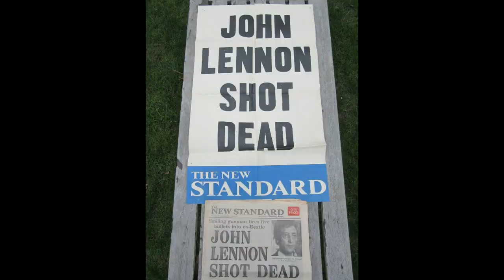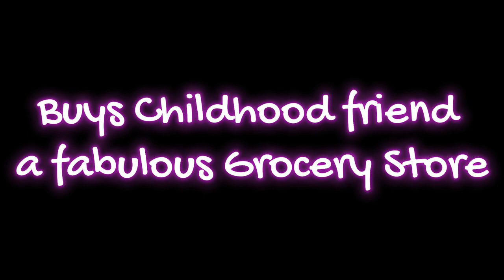Top 4 Fabulous John Lennon Moments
4 Moments of Awesomeness From John Winston Ono Lennon.